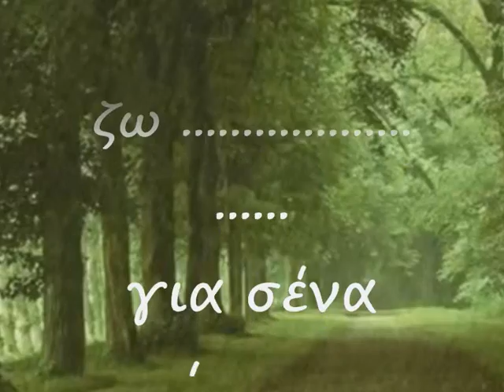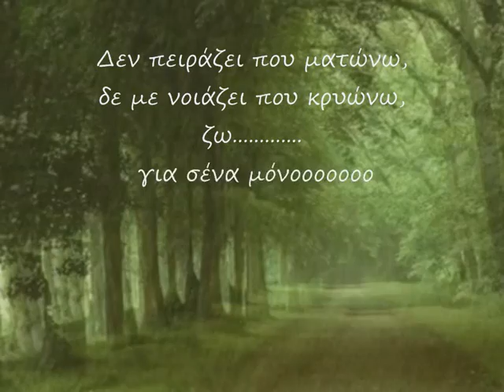gia sena mono - stelios rokkos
mousikh-stixoi Stelios Rokkos

δεν πειράζει .